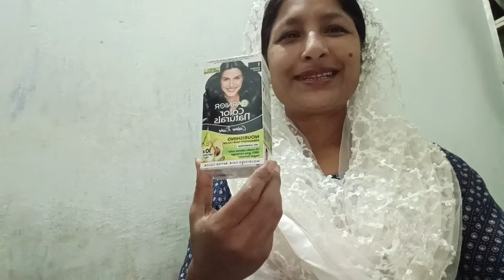সুন্দৰ চুলি হ'বলৈ কি কৰিব? বহুত video চাইছে, এবাৰ ম‌ই দিয়া কামবোৰ কৰি চাওঁচোন, নিশ্চয় সু ফল পাব।